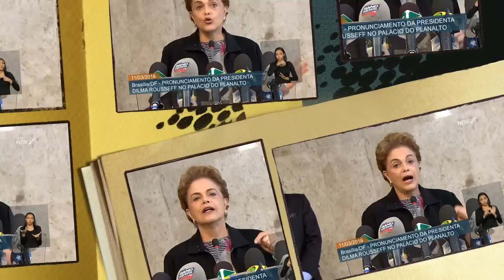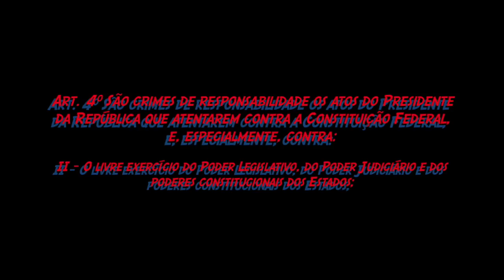Dilma: Pelo respeito ao povo, eu me renuncio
Veja a escorregada na casca de banana que Dilma cometeu hoje.
Dilma quase renuncia por engano, ataca o judiciário de SP, cogita Lula para ministério e ainda espera que alguém lhe ensine como se diz 'casca de banana' em inglês.